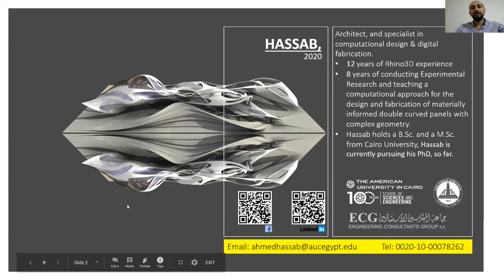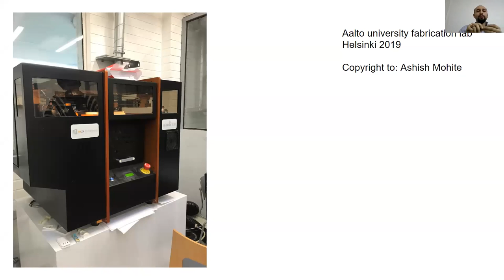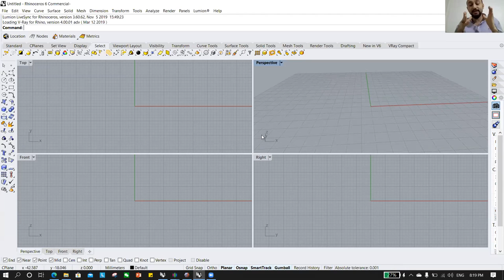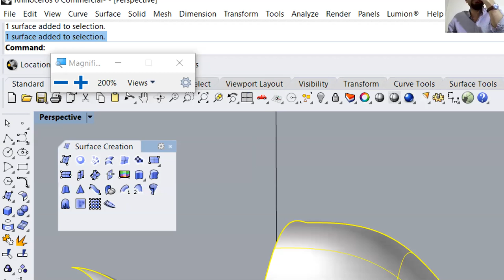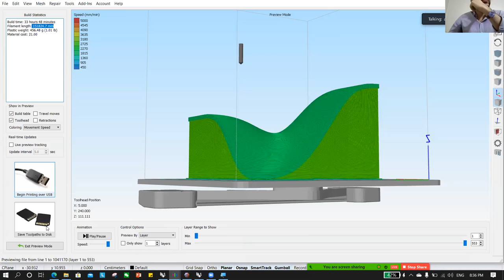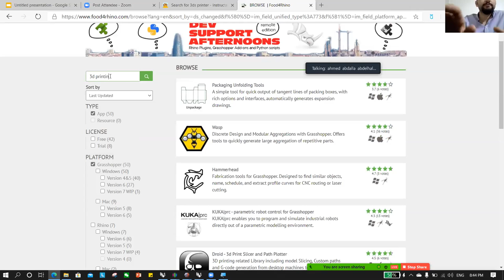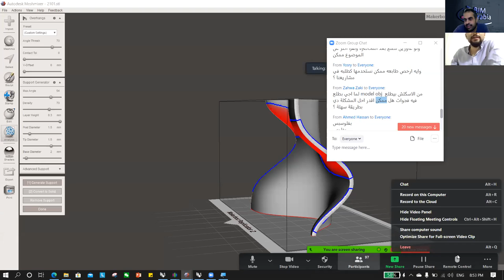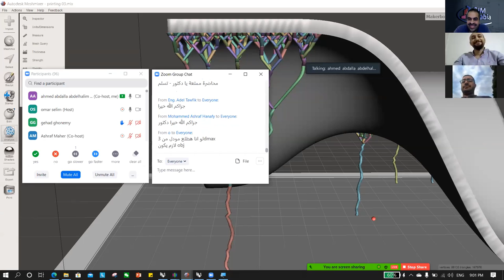3D printing Free Webinar